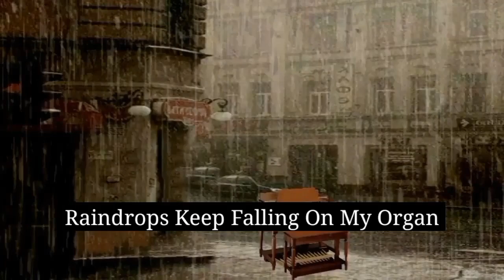My Synth Bagatelles Part 3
Alright…this is the last one…let’s get this over with... Let’s do this thang!
1 Badass Space Bikerz! - Various Caustic softsynth patches. The beginning of this reminds me of Radar Love by Golden Earring, do you hear that?
2 Soul Snatcher - DRC. This clip is from one of the greatest cinematic triumphs of the 1980’s, Soultaker! It was released in 1990 but it just reeks with leftover ‘80s, man, whew! It ‘stars’ Joe Estevez and the film’s screenwriter Vivian Schilling. In the film a guy named Brad, or simply ‘Dude’ wraps his Chevy around an oak tree and becomes an angel of death, collector of souls! Coo-uhl! Check out the MST3K version, it’s one of the best episodes, in which Brain Guy utters the wholly accurate line: “No way, man, Zeppelin is never wrong!” Damn straight.
3 Do You Believe? - EasySynth by BJ Owings. Hey, there’s gotta be more to the world than just what we see with our eyes! Magic invisible fairies flying around spreading pixie dust of pure joy into those that are pure of heart… it could be, man, it could be! Probably not though.
4 Yard Flowers ‘23 - microSTATION’s patch no. 1, LR PIano. Petunias, Morning Glories, Black Eyed Susans, Zinnias and Phlox...ooo 🙂! Ahh, the beautiful flowers of yesteryear. Yup, and soon we’ll see the flowers of ‘24! Not soon enough though, eh?
5 Raindrops Keep Falling On My Organ - Caustic’s Organ module, the Jon Lord Goin’ Easy patch. Umm, nothin’ like the sound of a Hammond through a Leslie! Well, or a softsynth emulation of it at least.
6 tiny tune - SynprezFM. In which we find SpongeBob has ‘borrowed’ Mermaid Man’s super fantastic utility belt. Of course Squidward wants to tell on SpongeBob, boo Squidward! 😊
So there you go, that’s my collection of snippets, bits and pieces,  odds ‘n’ ends and trifles for now. I hope you enjoyed savoring my tiny treats!